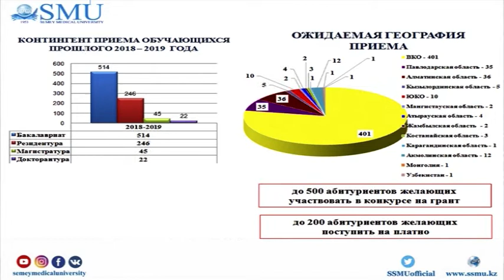Актуальные вопросы трудоустройства выпускников. Часть 2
Директор департамента по молодежной политике и внешних связей Г.Н. Танатарова об актуальных вопросах трудоустройства выпускников медицинских вузов и современных трендах медицинского образования. Часть 2.